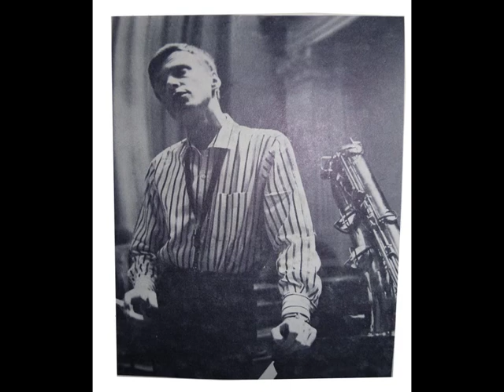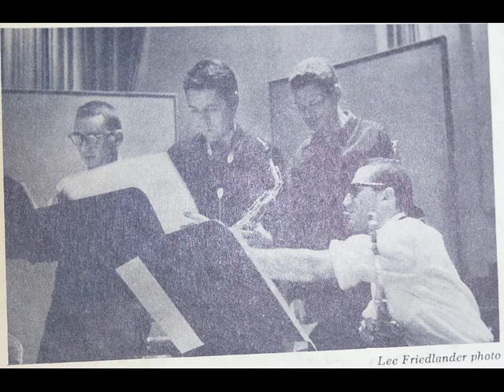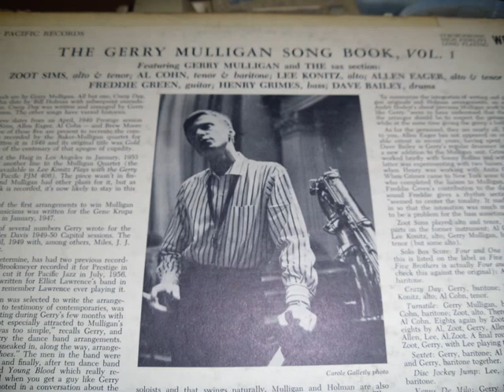Gerry Mulligan - Revelation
Gerry Mulligan, baritone; Al Cohn, baritone and tenor; Zoot Sims, alto and tenor; Lee Konitz, alto; Allen Eager, tenor and alto; Freddie Green, guitar; Henry Grimes, bass; Dave Bailey, drums